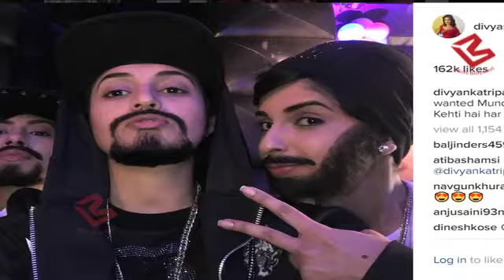Yeh Hai Mohabbatein की Divyanka Tripathi aka Ishita क्यों बनना पड़ा लड़का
Divyanka Tripathi, who plays the role of Ishita on Yeh Hai Mohabbatein shared a completely different look. In the picture, the actress is seen sporting a French beard, along with a jacket, cap and boots. She captioned the photo as "Swag."